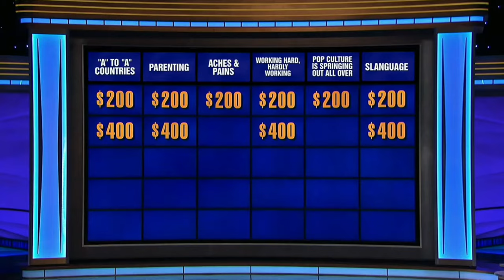Mesrop Mashtots and the Armenian Alphabet on JEOPARDY! - April 8, 2024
Armenia was a clue on JEOPARDY! on April 8, 2024.

The clue centers on Mesrop Mashtots and the Armenian alphabet.

Armenia has been featured a number of times on JEOPARDY! recently. On March 18, 2024, Final Jeopardy centered on Armenia, while on December 28, 2023, "Amazing Armenians" was a category on the game show.